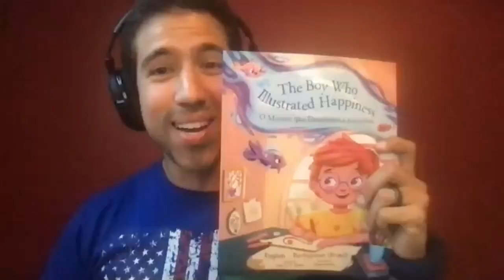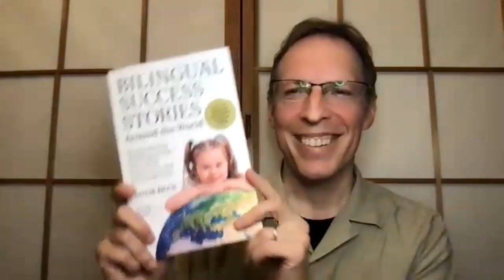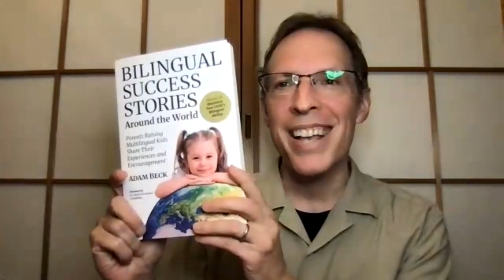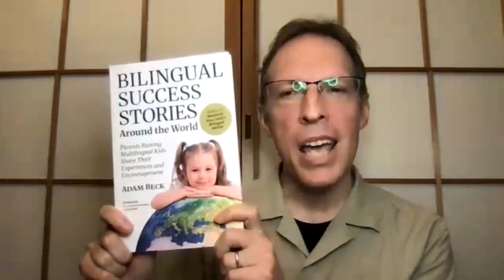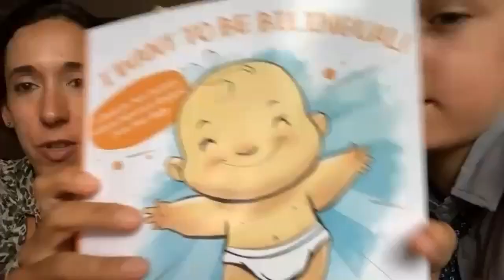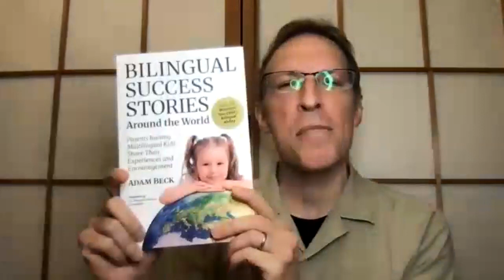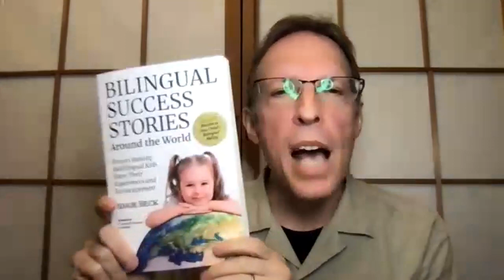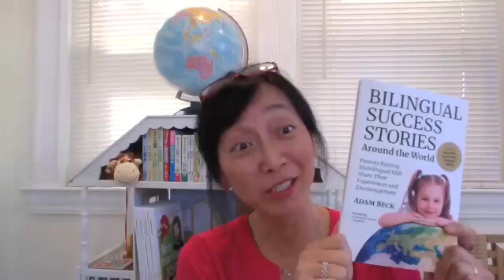"Bilingual Success Stories Around the World": Virtual Book Launch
"Bilingual Success Stories Around the World" is the new book by Adam Beck, author of the widely-read guide "Maximize Your Child's Bilingual Ability" and founder of the popular blog Bilingual Monkeys and the lively forum The Bilingual Zoo This gathering, featuring many of the parents whose success stories are featured in the book, was held on September 26, 2021. "Bilingual Success Stories Around the World" is now available worldwide at Amazon and other booksellers.